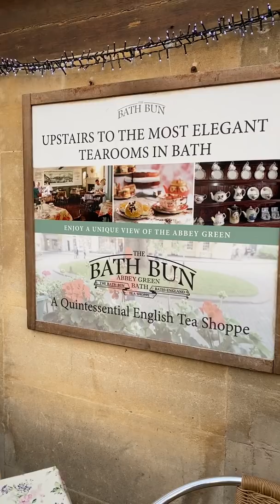This “Bath Bun” has something hidden inside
The Bath Bun Shop: 2A Abbey Grn, Bath BA1 1NW, United Kingdom